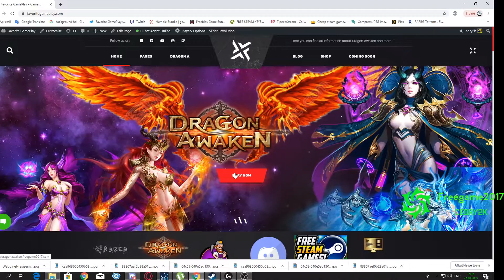Dragon Awaken - DoT | BUG REPORT | FIXED 03-12-19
We are waiting for you on our official website where we post not just videos!
This error was noticed a few weeks ago, but I could not test!
It will definitely be fixed soon!

5 GAMES wait for YOU! Celebrate X-mas with us ! "